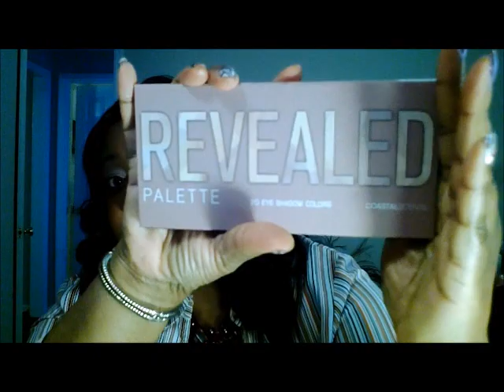Icy Peach: Featuring the REVEALED Palette!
Look from the Revealed palette as requested. This pallette has a great value for the price.

Face:
Ruby kisses 3D Face creator contour: Level 16
Black Radiance Pressed powder as contour: Ebony
Cover Girl Queen Bronzer: Ebony
MAC MSF: Dark
Coloured Beautiful Orange blush
La Femme blush: Terracota
Milani bronzer: Golden
Wet n Wild bronzer : Ticket to Brazil
Laura Geller highlight: Body Frosting Bronzer

EYES:
Coastal Scents 1st step Eye Primer
NYX Crayon: Yogurt
Coastal Scents Revealed palette
Physician's Formula kohl eyeliner: Brown
Coastal Scents liquid eyeliner: Jet
NYX Concealer brow highlight: Tan
Maybeline Great lash waterproof mascara:Black

LIPS:
Ruby Kisses lip liner: Dark brown
MAC lip liner Bittersweet
Nicka K lipstick: Rose Gold
Laura Geller lip gloss: Ginger

FACE: (Not Shown)
Loreal Studio primer
NYX corrective concealer: Orange
MAC Prolong wear Concealer in NC45, 50 & LA Girl Pro concealer: Chestnut
Ben Nye Mojave Luxury powder: Topaz & Clay